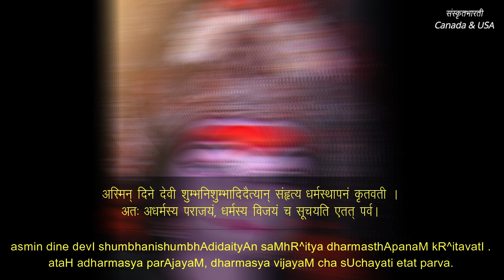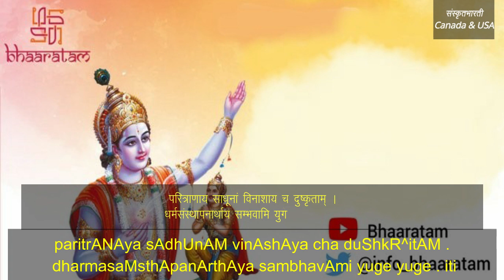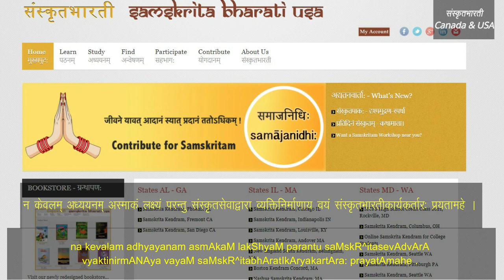शुभा वार्ता - ३९ (śubhā vārtā - 39)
A special issue of śubhā vārtā released on the occasion of Vijayādaśamī day (Fri Oct 15, 2021) marking the first anniversary of GoodNewsinSamskrit project. We really appreciate Samskrita Bharati volunteers (from the US, Canada and India) who have helped us share ShubhaVarta videos in the past one year. Jayatu Samskritam. Jayatu Samskrita Bharati.